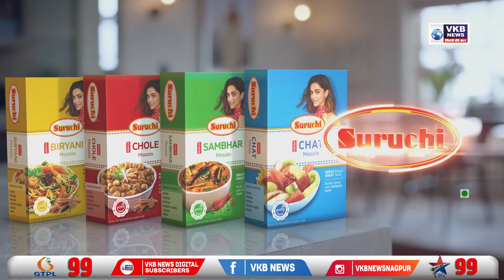हजारों मुस्लिम भाई सड़कों पर उतरे